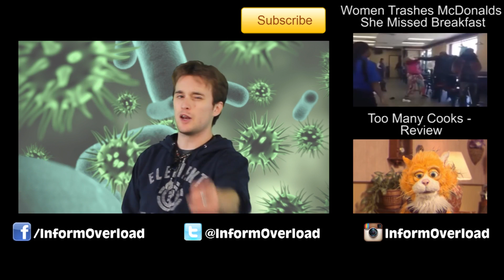Scientist Find Virus That Causes Human Stupidity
Scientists discovered a virus that infects human brains and makes us more stupid.

2408 Lakeshore Blvd W.